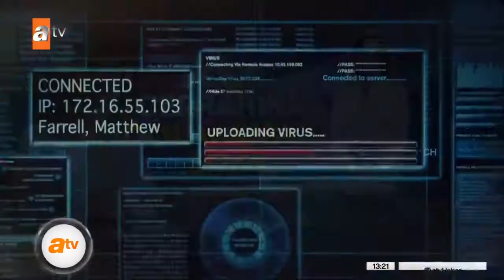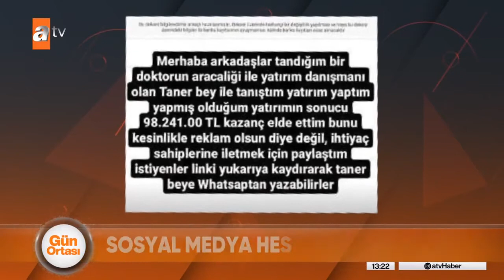07/09/2021 - Ünlü Cerraha 'Dolandırıcı' Şoku